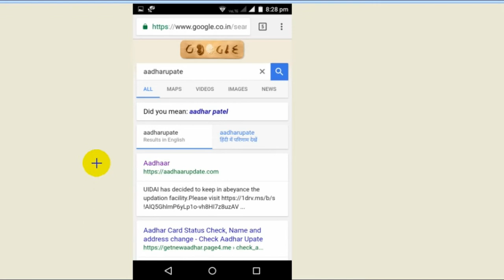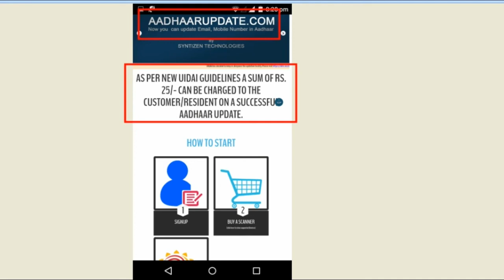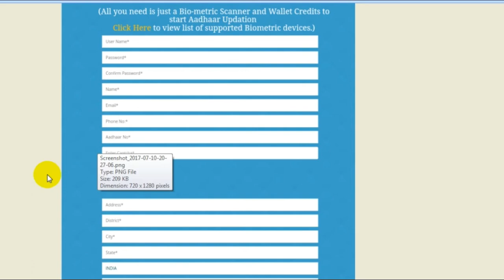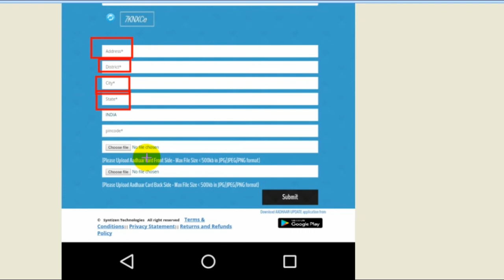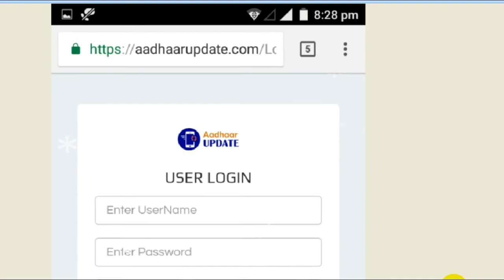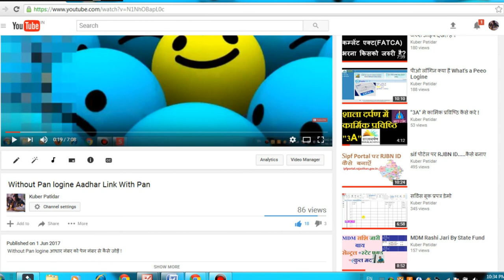मोबाइल से आधार कार्ड में सुधार कैसे करे !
Whiout e-mitra or kiosk help
How can carrection in "Aadhar Card"